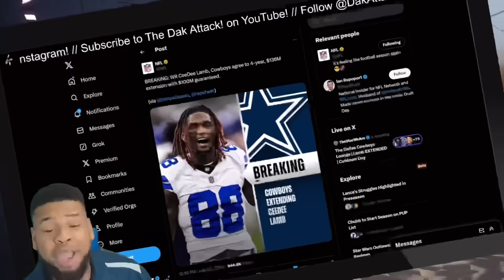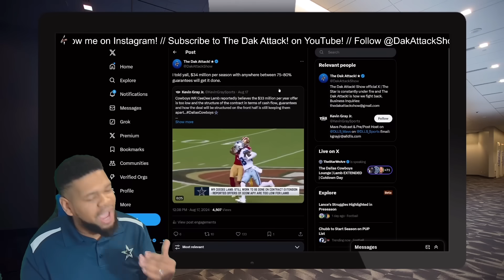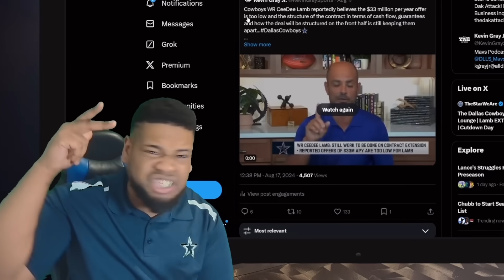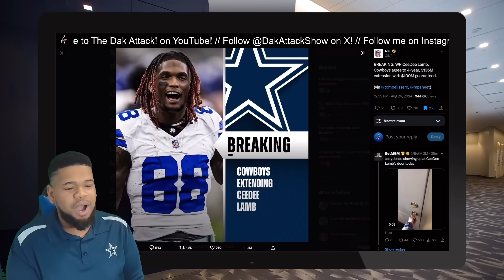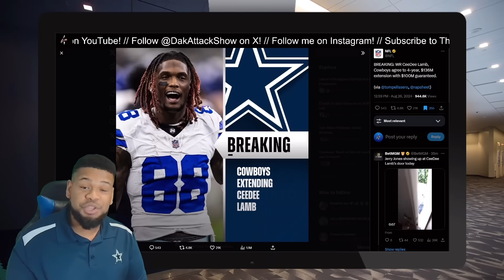BREAKING: CeeDee Lamb SIGNS 4yr/$136 million Contract With Dallas Cowboys!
CeeDee Lamb has finally ended his holdout and agreed to terms with Dallas Cowboys on a new contract for 4 years and $136 million total.